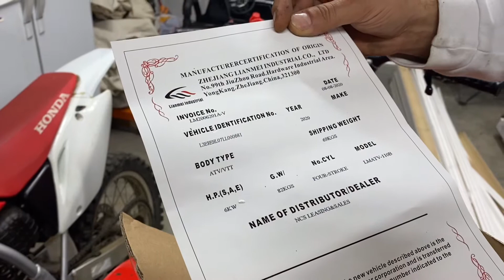2021 Abibaba/Coolster 110cc Kids ATV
This week we got a new addition to our gas powered fleet of toys. A surprise for our son, - a super early Christmas present- his first gas powered ATV! He will still need lots of practice before he’s zooming all over the place on it - We have lots of time for that.  For now, dad is more than happy to race around the backyard with him on the ATV while the little guy rides his AWD Can-Am Powerwheels!